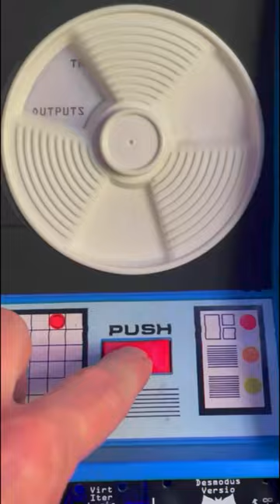Univer Inter | Noise Engineering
Have you heard about the new Univer Inter module?

Exploring and sharing engaging ideas in sound, music, and synthesis
• Eurorack, 5U
• VST3, AU, AAX plugins
• Reason Rack Extensions

Want to be the first to know what's happening with Noise Engineering? Sign up and receive updates about our product releases and other news on our